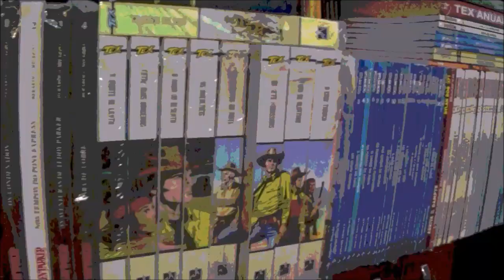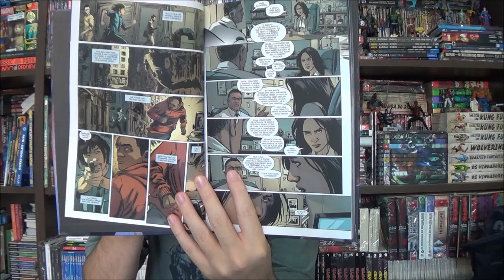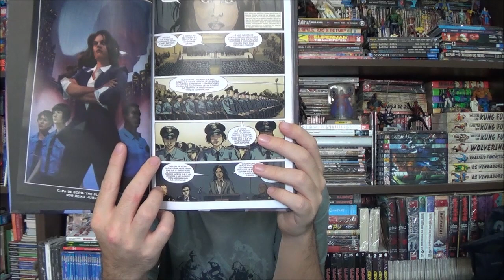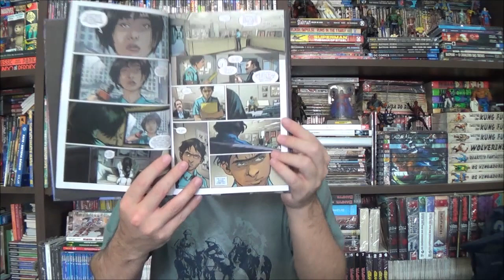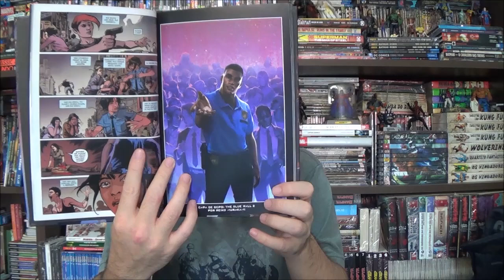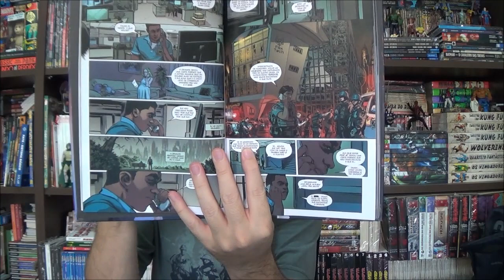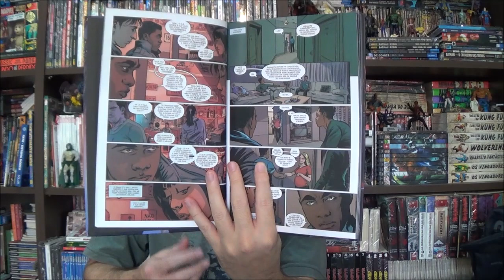Chapéu do Presto - DPGC: Vista Grossa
Bem-vindos a mais um Chapéu do Presto, no episódio de hoje apresento a minissérie DPGC: Vista Grossa de John Ridley e Stefano Raffaele.